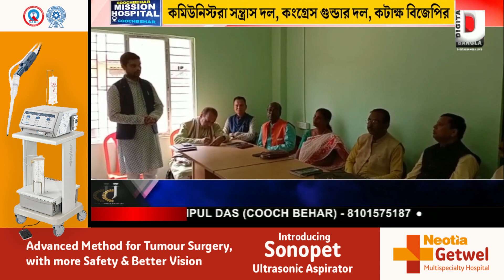কমিউনিস্টরা সন্ত্রাস দল, কংগ্রেস গুন্ডার দল, কটাক্ষ বিজেপির ত্রিপুরা প্রদেশ সভাপতির